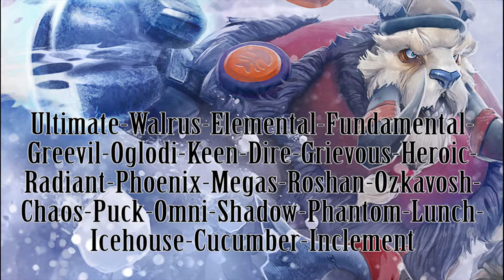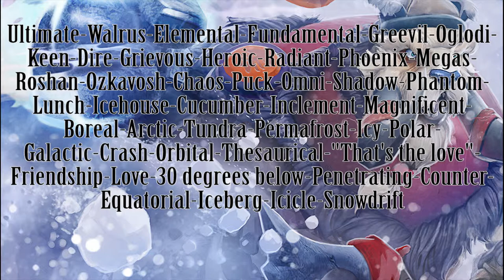[DotA 2 v6.83] Tusk - All the punches!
Since the 6.83 update of DotA 2 introduced an auto-castable Walrus PUNCH! This simply had to be done.

This was achieved by use of "-wtf" mode and a six-slotted Heart of Tarrasque level 25 Centaur Warruner.